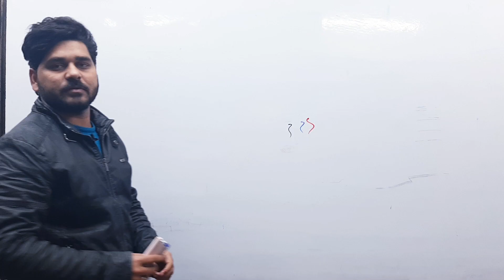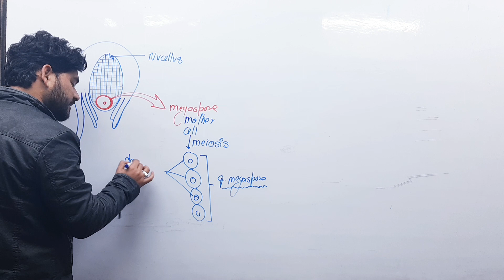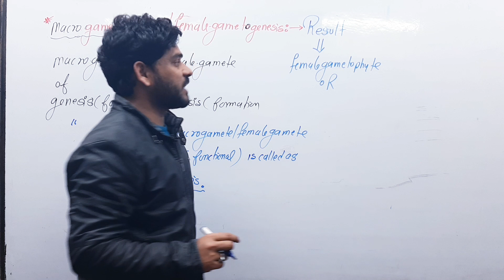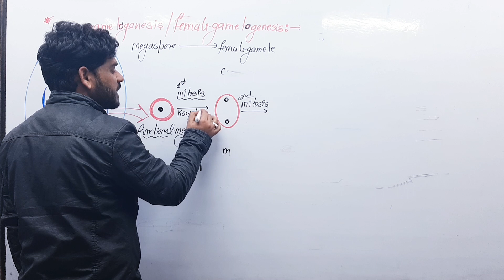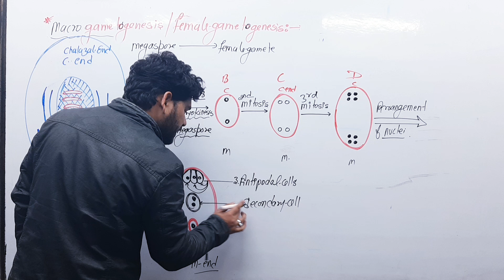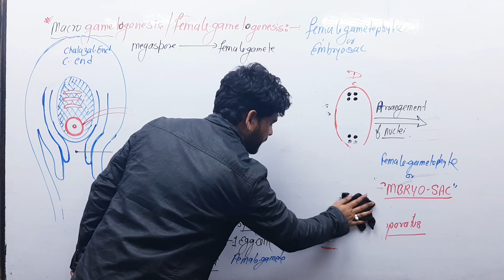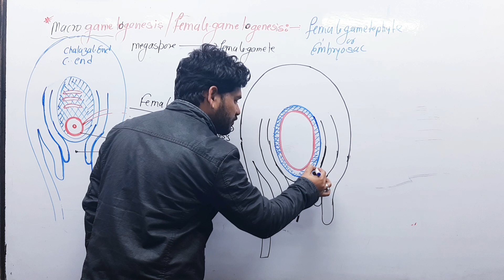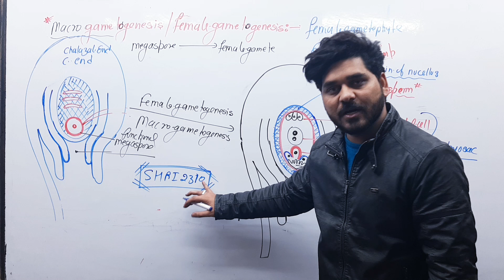Microgametogenesis Part-04 ||Pandey Classes Praygraj online on youtube